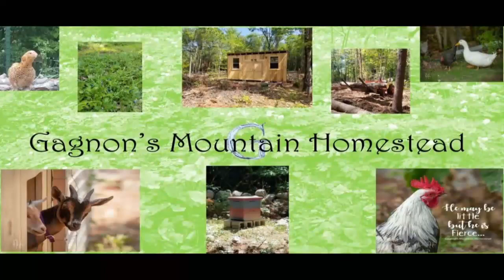Felling and Milling Another Hemlock on The Woodmizer LT15 Go Sawmill Producing Some Beautiful Lumber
We have some more projects coming up before winter that we need lumber for.  Time to really get the woodmizer LT15 Go sawmill going!

We are new to most of this, so learn with us!